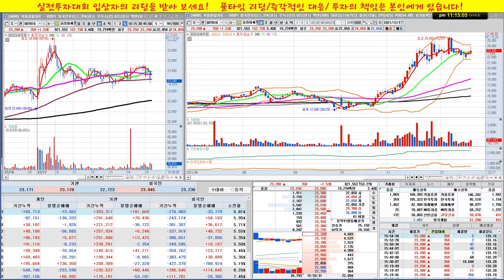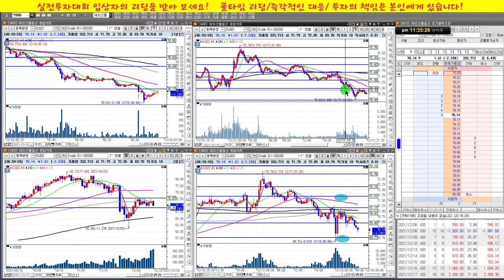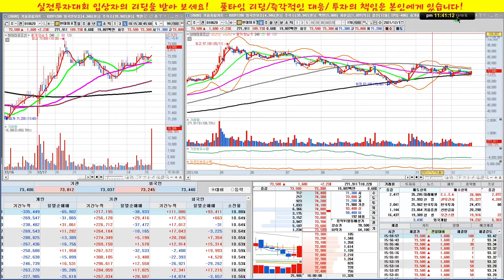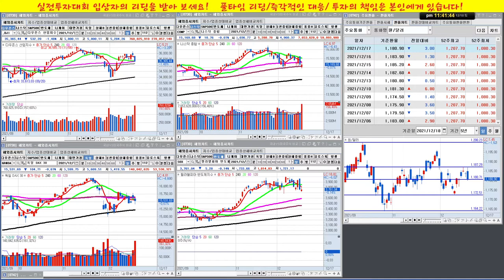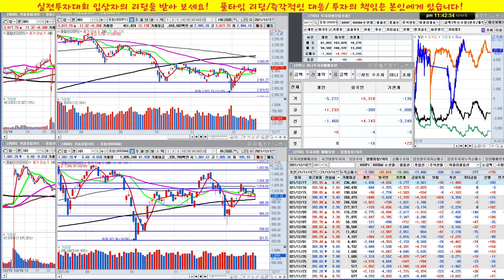연말까지 시장 대응 전략 & 매매 전략 제시/실전투자대회 입상자 닥터케이의 주식방송/21/12/18